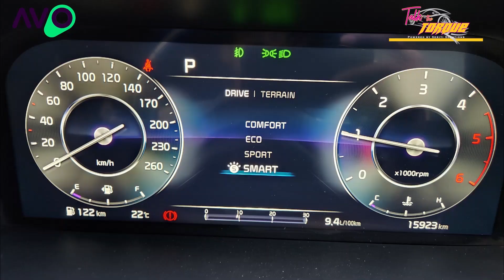Experience instant sophistication and versatility with the new Kia Sorento.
Experience instant sophistication and versatility with the new Kia Sorento! From its sleek design to cutting-edge tech, this SUV is ready for any adventure.

Women-Torque
Women In Motoring South Africa
Walking Warriors
MFC, a division of Nedbank
Motoring Women Of The Year Awards, Powered by MFC, a division of Nedbank and Avo Auto by MFC, a division of Nedbank & Avo Auto
Talk The Torque Studios powered by Seriti Solutions